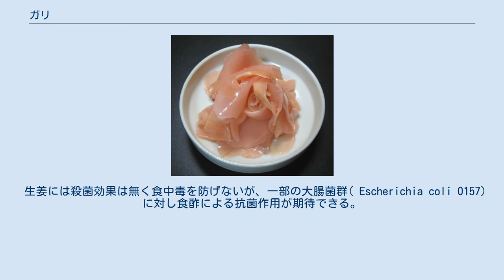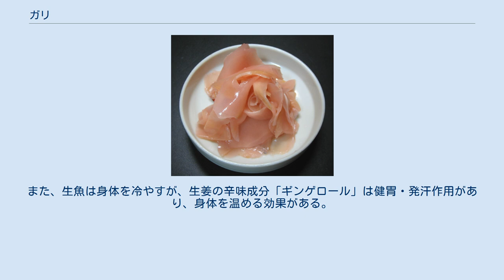ガリ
皿に盛ったガリ ガリとは、甘酢ショウガのことであり生姜の調味酢漬。
生姜を薄く切って甘酢漬けにしたものである。
寿司屋で用いられる業務用の商品などは甘酢平切紅生姜などの名称で袋詰めして販売されている。
紅生姜の薄切りと混同されることもあるが別のものである。
 塩蔵したショウガの根茎（イモショウガ）をスライスして脱塩し（塩度3〜4%程度）、それを調味酢で漬け込んだものである。
 握り寿司などの添え物の一種である。
歯触りのよい食感に、さっぱりとした辛味と甘酸っぱい味がする。
魚の臭みを消してくれるので、寿司を一貫食べた後につまむと舌が新しくなって次がおいしく食べられる。
ガリを醤油につけ、それを寿司に乗せて食べる、という寿司の食べ方は一般的でない。
 新生姜で製するガリは特に色素を入れなくても、酢の作用でピンク色に色づく。
ひね生姜の場合はほとんど色づかない。
しかし、商業上の理由から天然色素や人工着色料を使って色をつけて売られているものが多い。
 いわゆる白ガリはスライスした生姜を次亜硫酸ナトリウムで下処理したものである。
 食感がガリガリするところから、あるいはショウガを刃物で薄く削るときにガリガリと音がするところからこの名がついた。
いずれも醤油をムラサキ、酢飯をシャリ、茶をアガリと呼ぶのと同じ寿司屋の符牒であるため、本来は客が使うべきではない言葉であるが、普通名詞として一般化している。
 生姜には殺菌効果は無く食中毒を防げないが、一部の大腸菌群( Escherichia coli O157)に対し食酢による抗菌作用が期待できる。
また、生魚は身体を冷やすが、生姜の辛味成分「ギンゲロール」は健胃・発汗作用があり、身体を温める効果がある。